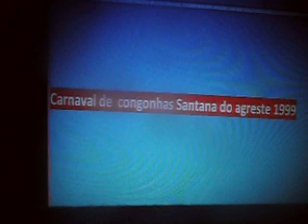desfile orficial da unidos do cangaceiros do amanhecer 1999 sbt congonhas santana do agreste